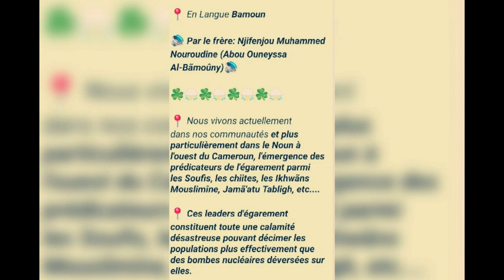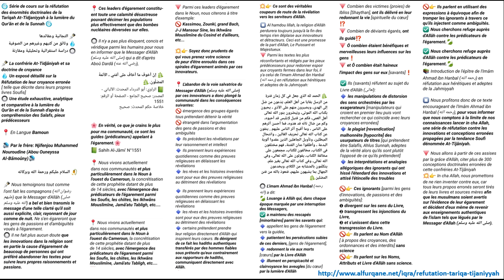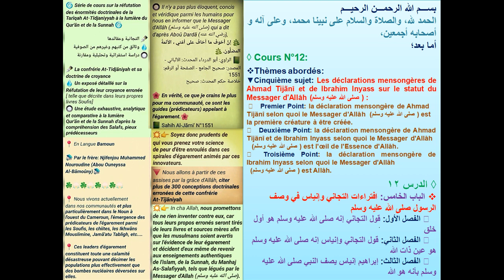12 Réfutation des énormités doctrinales de la Tarîqah Tîdjaniyyah en Langue Bamoun par Abou Ouneyssa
🌀 _*Série de cours sur la réfutation des énormités doctrinales de la Tarîqah At-Tîdjaniyyah à la lumière du Qur'ãn et de la Sunnah*_ 🌀

✒️ *التجانية وعقائدها*
💧 *وثائق من كتبهم وغيرهم من الصوفية*
🔘 *دراسة استقرائية وتحليلية ومقارنة*

✒️ _*La confrérie At-Tidjãniyah et sa doctrine de croyance*_
💧 _*Un exposé détaillé sur la Réfutation de leur croyance erronée* [ telle que décrite dans leurs propres livres Soufis]_
🔘 _*Une étude exhaustive, analytique et comparative à la lumière du Qur'ãn et de la Sunnah d'après la compréhension des Salafs, pieux prédécesseurs*_

📍 _En Langue *Bamoun*_

🔊 _*Par le frère: Njifenjou Muhammed Nouroudine (Abou Ouneyssa Al-Bãmoûny)*_🔊

🎙️ _*Cours N°12*_ 💫 1️⃣2️⃣

📍 *الباب الخامس:* افتراءات التجاني وإنياس في وصف الرسول _صلى الله عليه وسلم_ .

🚫 *الفصل الأول:* قول التجاني إنه صلى الله عليه وسلم هو أول خلق.‼️
🚫 *الفصل الثاني:* قول التجاني وإنياس إنه صلى الله عليه وسلم هو عين ذات الله.‼️
🚫 *الفصل الثالث:* إبراهيم إنياس يصف النبي صلى الله عليه وسلم بأنه هو الله‼️

📍 Cinquième sujet: *Les déclarations mensongères de Ahmad Tijãnî et de Ibrahim Inyass sur le statut du Messager d'Allâh (صلى الله عليه وسلم)*

🚫 Premier Point: *la déclaration mensongère de Ahmad Tijãnî selon quoi le Messager d'Allâh (صلى الله عليه وسلم) est la première créature à être créée*

🚫 Deuxième Point: *la déclaration mensongère de Ahmad Tijãnî et de Ibrahim Inyass selon quoi le Messager d'Allâh (صلى الله عليه وسلم) est l'œil de l'Essence d'Allâh*

🚫 Troisième Point: *la déclaration mensongère de Ibrahim Inyass selon quoi le Messager d'Allâh (صلى الله عليه وسلم) est Allâh*

🌺 *بســـم الله الرحمـــن الرحيـــم*

*🎧Groupe whatsap DÂRUL QUR'AN WAL_HADITH🎧*